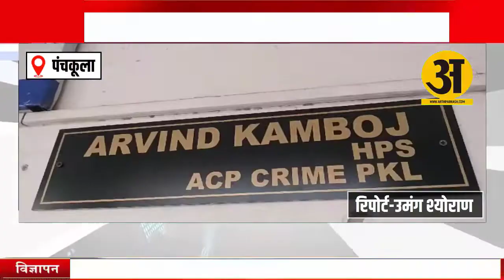पंचकूला में स्नैचिंग वारदातो का खुलासा, देखें कौन हुआ था किसका शिकार